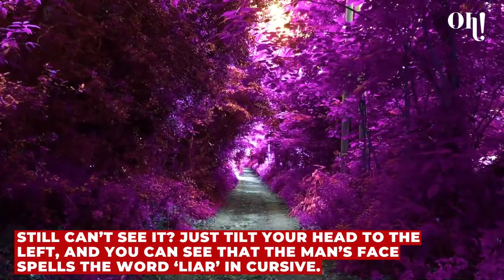Optical illusions that will change your perception 😱